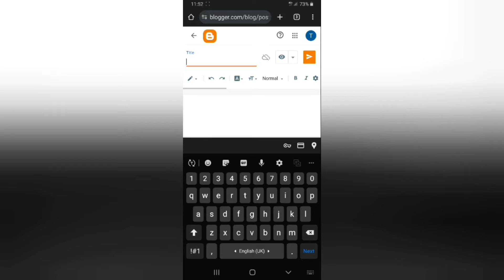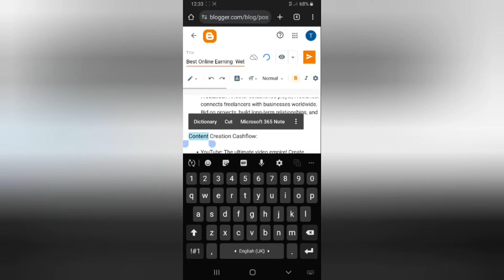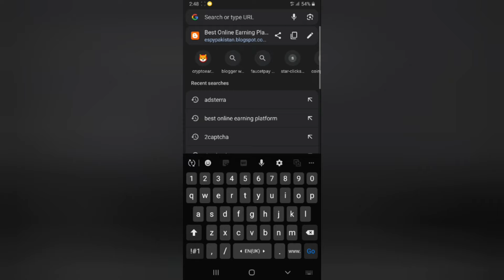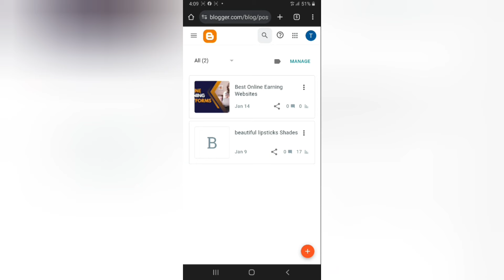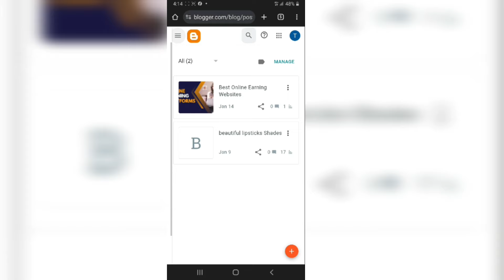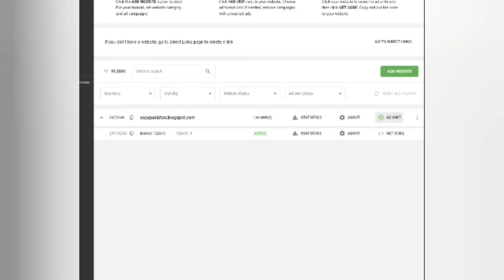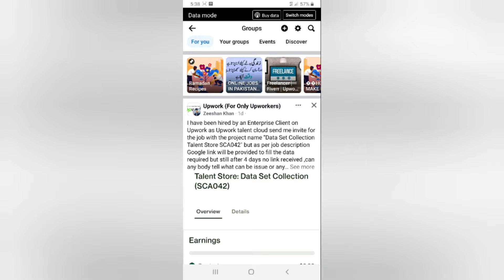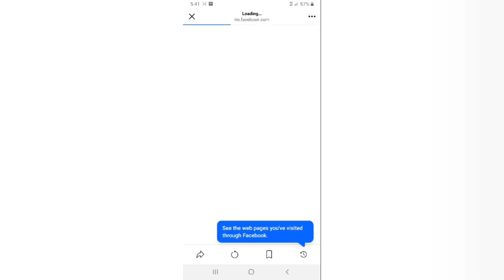Adsterra Earning Tricks |Online Earning in Pakistan | Adsterra Ad Setup | Blogging With Adsterra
Earn REAL Money with Your Blog in 2024! Adsterra Secrets Revealed!
Stop spinning your wheels! Learn the PROVEN formula to turn your blog into a cash machine using Adsterra in 2024. This in-depth tutorial will show you EVERYTHING you need to know – from choosing profitable niches to optimizing ad placements and maximizing click-through rates. Unlock juicy Adsterra secrets for skyrocketing your blog income, including the smart direct link trick you won't find anywhere else! Start earning REAL money with your blog TODAY!

adsterra review
make money blogging
adsterra tips and tricks
blog monetization strategies
youtube income strategies
online ad networks
passive income with blogs
2024 blogging trends
smart direct link adsterra
niche blog ideas
adsterra payment proof
high cpc ads
blog traffic growth
youtube seo